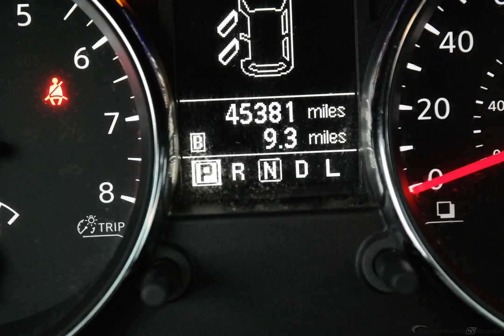2013 Pearl White Nissan Rogue 4D Sport Utility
Used 2013 Pearl White Nissan Rogue 4D Sport Utility SL
CLEAN CARFAX, CERTIFIED 7YR/100K WARRANTY, NON SMOKER, LOCAL TRADE, ONE OWNER, and ALL WHEEL DRIVE. AWD. Don't let the miles fool you! Want to save some money? Get the NEW look for the used price on this one owner vehicle. Previous owner purchased it brand new! This fantastic Nissan is one of the most sought after used vehicles on the market because it NEVER lets owners down.